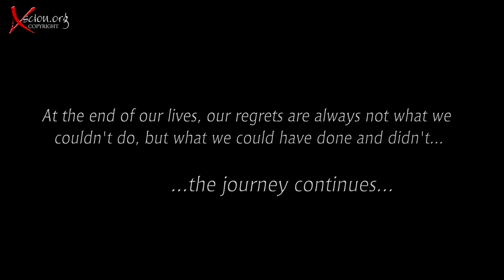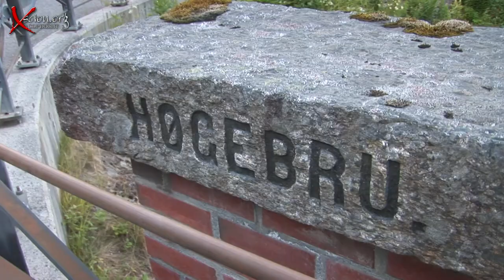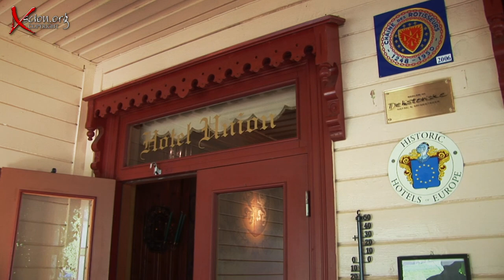Beautiful Norway 3 HD Hellesylt to Volda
Hellesylt, Volda,